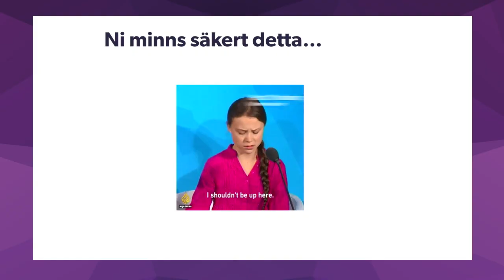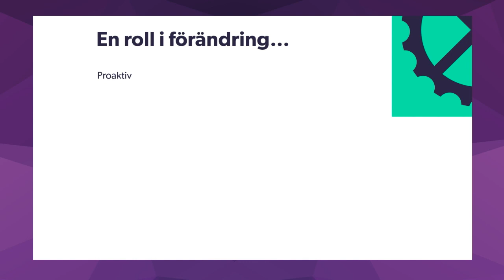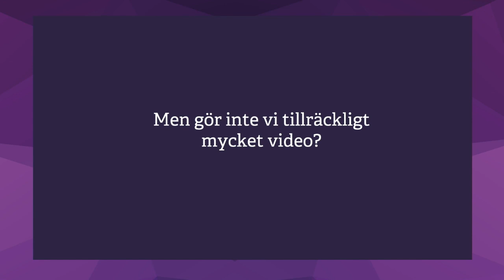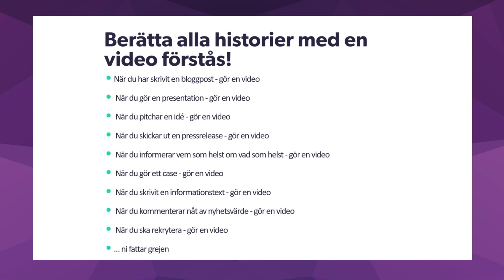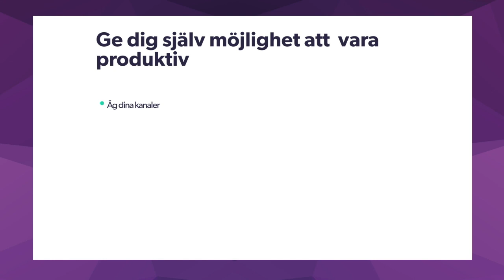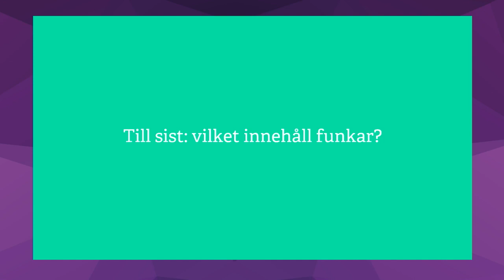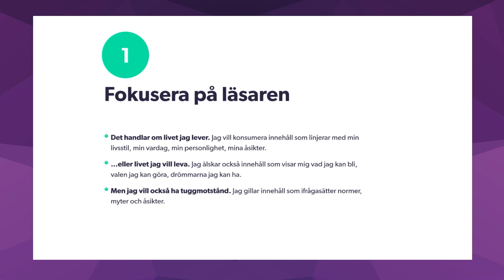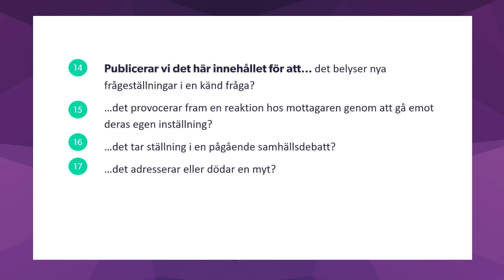Så berättar du alla historier med video | Jonna Ekman | Internetdagarna 2019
Hur ska man tänka kring video på sociala plattformar egentligen? Här tar Jonna Ekman, marknadschef på Storykit, med oss i de idéer och den taktik som behövs för att göra video mer socialt och effektivt. Hon både inspirerar och ger handfasta råd för att alla ska kunna dra nytta av den kraft som ligger i social video.

Jonna Ekman är expert på videomarknadsföring med lång erfarenhet av berättande journalistik från bl a Expressen, TV3 och Aftonbladet. Idag är hon marknadschef på Storykit som skapar de berömda "KIT"-filmerna.